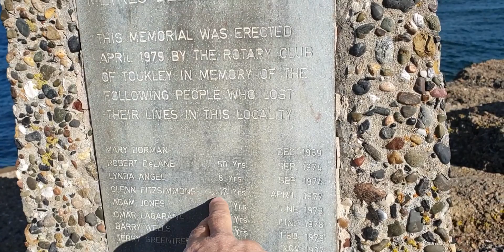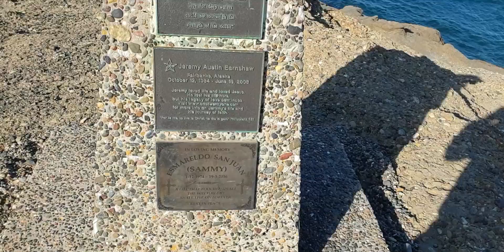Lets Go Sightseeing Within 20 Minutes Of My Farm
I take you on an adventure around some beautiful spots I visited with my family in the Central Coast, Australia. Enjoy!